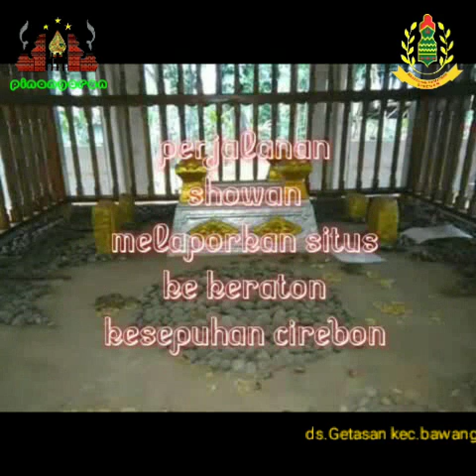Situs makam Samsudin akbar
Situs makam syekh Samsudin akbar / maulana akbar adik dr syekh zatul khaffi desa Getasan kec. Bawang kab. Batang jawa tengah